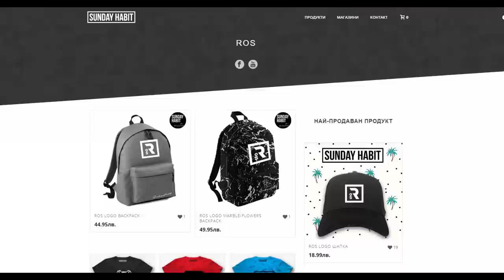ОБИР НА БАНКА! #25 - GTA 5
Определено едно от най-интересните повиквания в полицейския мод! Наслаждавайте се :3
***ПОДКРЕПЕТЕ КАНАЛА***